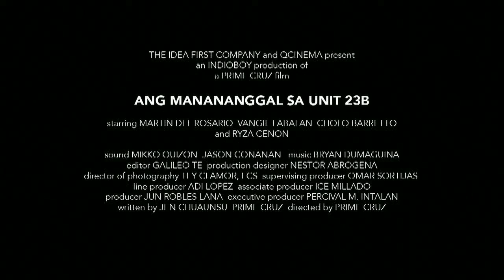Ang Mananggal Sa Unit 23B trailer